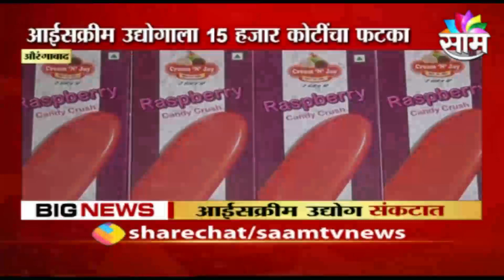SPECIAL REPORT | लॅाकडाऊनमुळं आईसक्रीम उद्योग वितळला